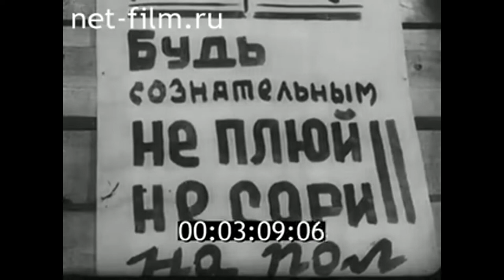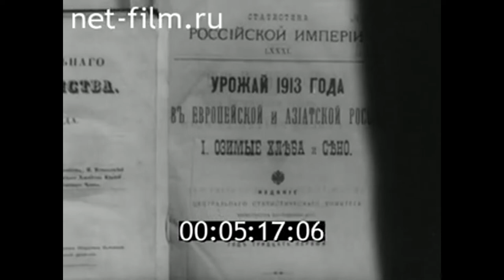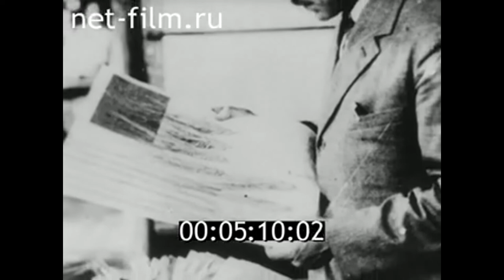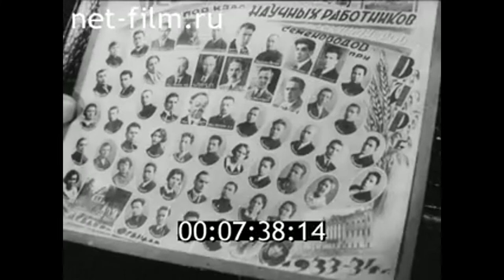«Поднимись на глобус». (1988)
Фильм посвящен жизни и научной деятельности великого ученого Николая Ивановича Вавилова, его вкладе в отечественную науку.

Ленинградская студия документальных фильмов (ЛСДФ, Лендок)

Режиссер: И. Калинина
Авторы сценария: И. Калинина
Операторы: Н. Виноградский, А. Гутман, И. Петров, Ю. Лебедев, Ю. Попов
Другие авторы: А. Балан